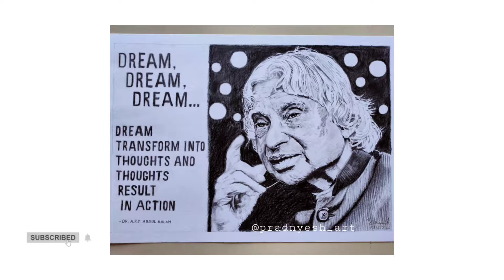APJ Abdul Kalam Drawing I Pencil Sketch I Pradnyesh Art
Remembering Former President & Missile Man of India Bharatratna Dr. APJ Abdul Kalam on his Birth Anniversery

Time -15+hours to complete

Materials :
Paper : Brustro Bristol Heavy Weight, Ultra Smooth A4 size 250 GSM.
Pencils : Staedtler Mars Lumograph Grahite & black Pencils, 0.5 mm Mechanical Pencil.
Eraser : Tombow mono zero Eraser, kneadable Eraser, Brustro Electric Eraser.